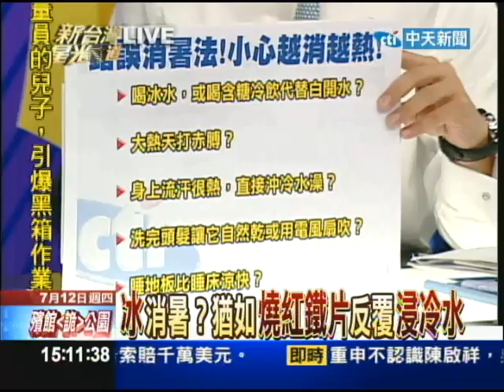07/12新台灣星光大道part1